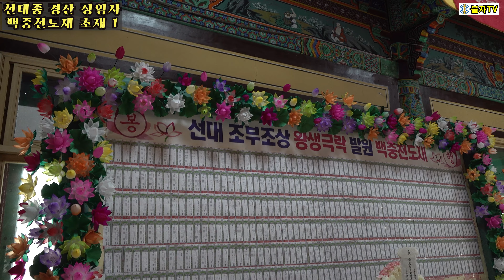매년 효행을 실천할 수 있는 백중천도재Ⅰ/천태종 경산 장엄사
대한불교 천태종 경산 장엄사에서
불기2566년 6월 26일
백중천도재 초재를 봉행하였습니다.

나를 있게한 부모님과 조상들을 위하여
나와 인연 있는 영가들을 위하여
매년 어김없이 다가오는 백중 천도재
자비와 효행을 실천할 수 있는 기회입니다.
나무관세음보살

"불자TV " 새롭게 시작합니다.

장엄사 경북 경산시 남매로 6길 35